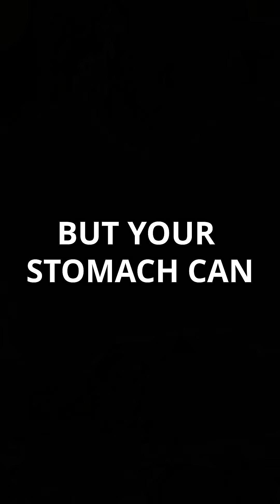Why Does Your Stomach Growl? The Truth Will Shock You!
Ever wondered why your stomach growls even when you’re not hungry? 🤔 In this 60-second science Short, we reveal the surprising truth behind those loud rumbles — from the Greek-named phenomenon borborygmi to your brain’s secret gut-cleaning cycle. Discover how ignoring it could mess with your digestion… and why your stomach can roar louder than a vacuum! 🤯

🔁 Call-To-Action

👂 Heard your stomach growl recently?
👉 Drop your guess below: How many hours to empty your stomach?